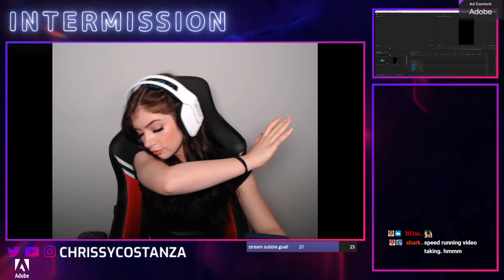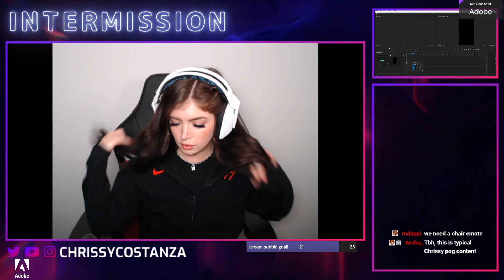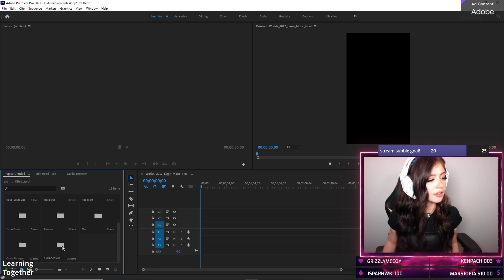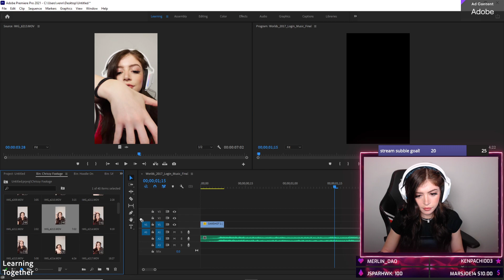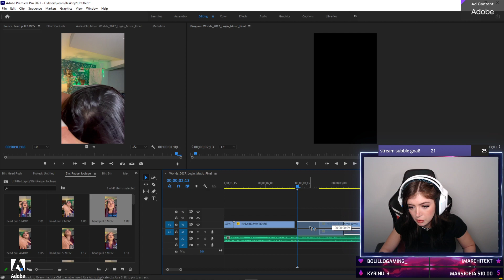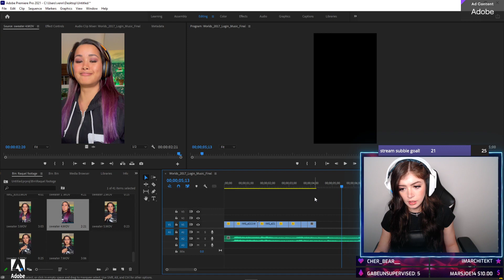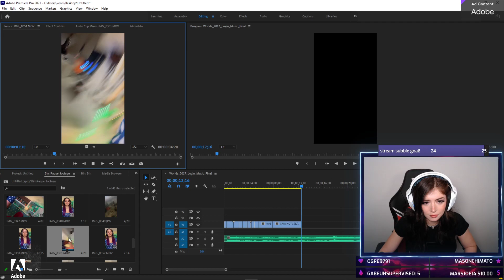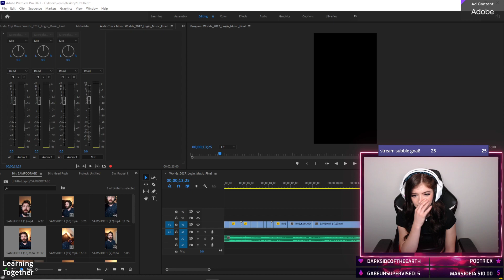Chrissy Stream -BABY'S FIRST SPONSORED STREAM! !adobe - (Full HD)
Yes, stream weapon
Chrissy Stream